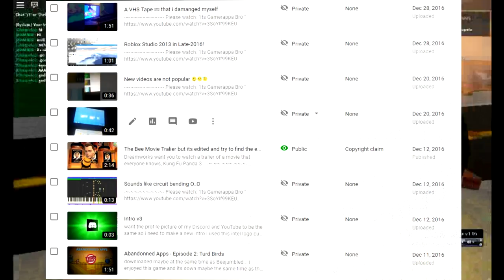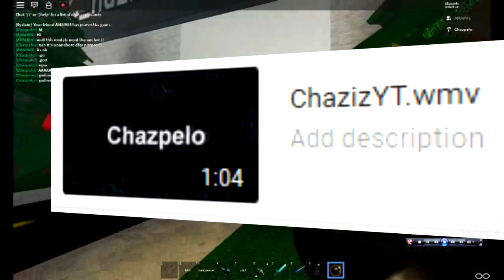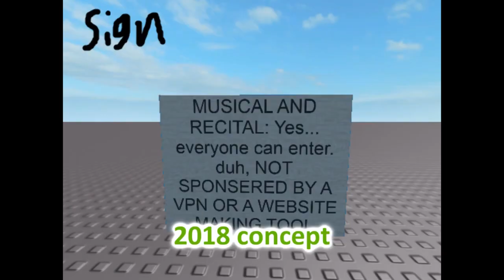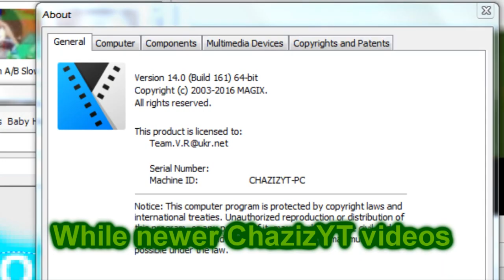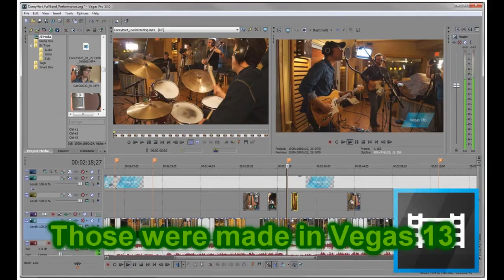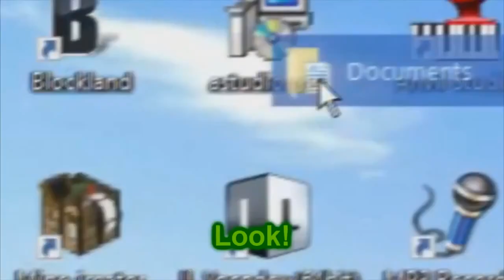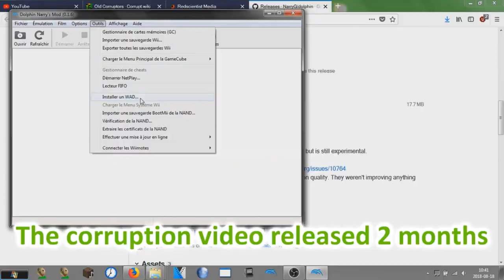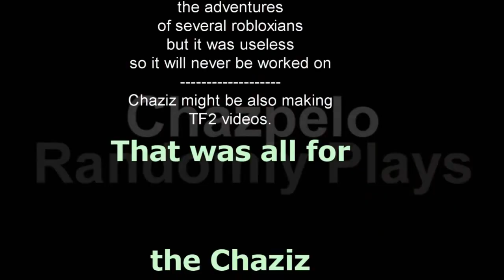A look back at the Chaziz Direct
In late-2018 i made a mediocre video about then-upcoming stuff and updates, later in early-2020, ChazizPF94 takes a look back at that video.Oh boy, the Direct was bad.

TIME STAMPS:
0:00 Intro
1:07 A look back at "The future of The Adventures of Several Robloxians".
2:24 A look back at "What is ChazToon?".
4:51 A look back at "Archiving the Old".
8:12 A look back at "Corruptions" and the credits.
10:22 Outro

Video Infomation:
Production Started: May 3rd 2020
Video finalized: May 5th 2020